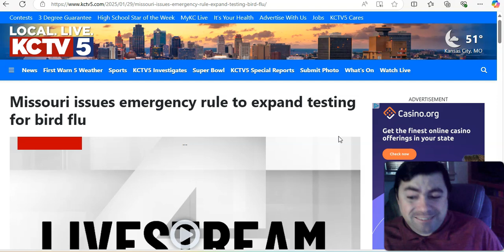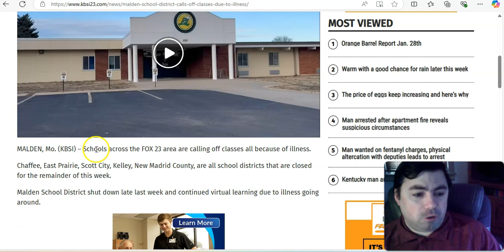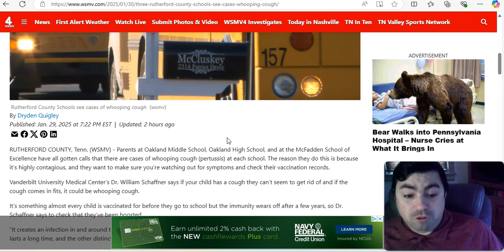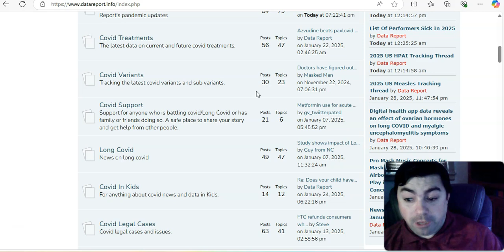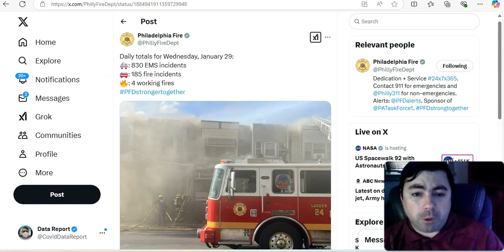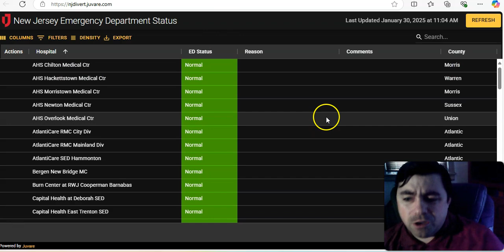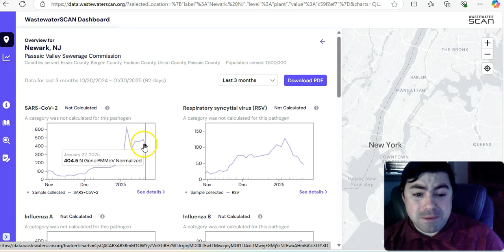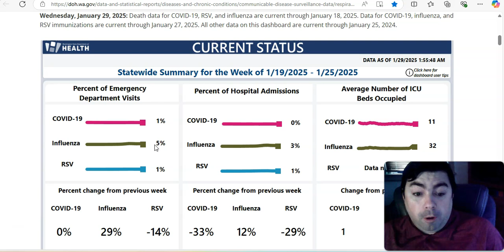The Winter Surge of Viruses Is Not Over As Mass Illness Outbreaks Occur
The Thursday edition of the virus update with the latest news and data to keep you informed of what is going on with the viruses.